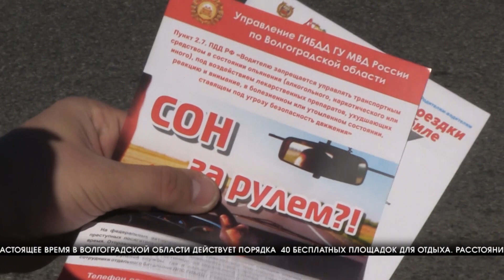Водителям напомнили о необходимости отдыха на длинных дистанциях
Федеральные дорожники совместно с волгоградскими госавтоинспекторами провели на 945 км трассы Р-22 «Каспий» профилактическую акцию. Водителям напомнили о необходимости своевременного отдыха при поездках на длинную дистанцию. Для предотвращения ДТП, связанных с усталостью за рулем, сотрудники Госавтоинспекции регулярно проводят целый комплекс мероприятий.